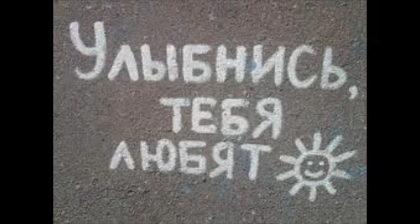Loc-Dog (ft. Вова Ванэс) - Не грусти никогда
Lyrics
Давай запомним как с тобою были
чтобы не забыть картину бесконечных спин
Ты помнишь, хотя я тоже помню как красиво
мы там а танцевали одни
Светили огни, тянулся к тебе как магнит
Чтобы поговорить, стихами о любви
Смешанный никотин, алкоголь и время суток
Кричали прекрати, а мне вот не дошуток
Я напишу люблю тебя на обрывке бумаги
приятней в сотни раз, я называю тру
Не ровным потчерком неровно кидаю в тетради
Остатки наших чувст,которые так берегу
С тобою надо нежно с тобой надо вежливо
Прости меня за что бываю я не прав
Я знаю как плохое нам пережить
Хороший тон к тебе, и все в наших руках

Припев:
Не грусти никогда,с тобой вдвоем
Поменяем весь мир в хороший тон

А мы летели, крутили ногами педали,
А мы хотели, чтобы нас никогда не узнали,
По телефонам, пытались менять неизбежное,
Клацали нервно по клавишам, обсуждая прежнее,
Самое нежное и главное,чтобы отправилось,
Уторо, учёба, за руки и чо то быстро управились,
И всё так нравилось и нравиться будет поверьте,
Пока не кончится воздух на любимой планете.
Хороший тон, но вот упали бетонные плиты,
Прямо в то место, где мы в детстве ловили снег,
И мы напринуты попрежнему нежно закрыта,
Осталось только улыбаясь продолжить бег,
Твоя улыбка пляс сотни таких вот моментов,
Равно - самый потрясающий ориентир,
Куда стремиться буду больше других конкурентов,
И я уверен, где то там мелькает мой мир.